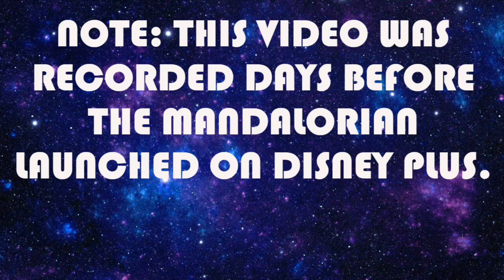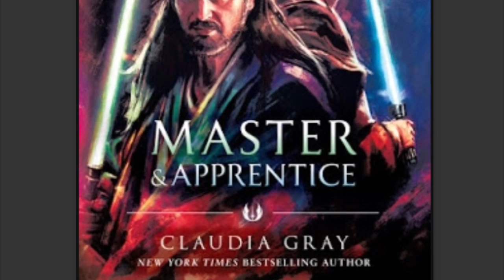Voices of Star Wars Fandom - Tom, aka Comic Book Creature!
Heath is joined by Tom, aka Comic Book Creature on YouTube, for a discussion about Star Wars, growing up in the time of the Original Trilogy, and holding on to the optimism and fandom that means so much to us!

Tom writes "The Creature Columns" each week at CerealAtMidnight.com and also be found on his "Creature" YouTube channel
Follow comicbookcreature on Instagram and @herocreature on Twitter!